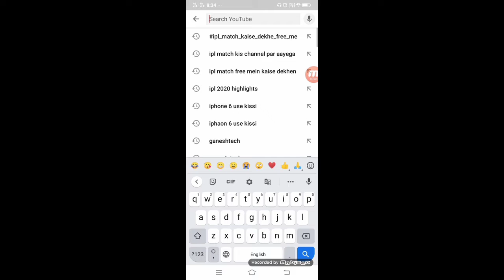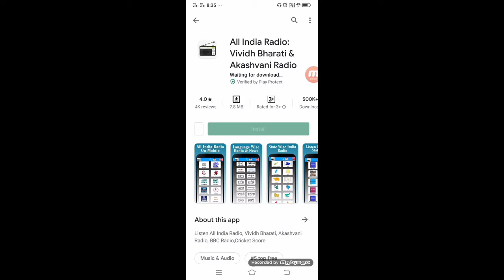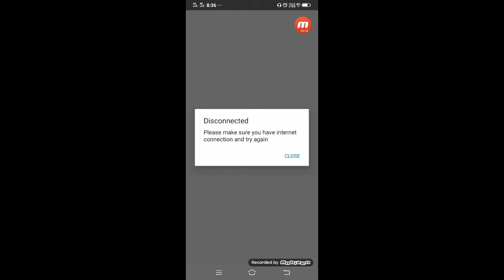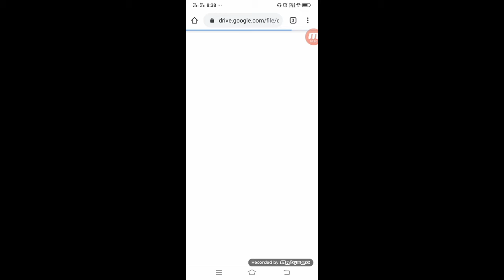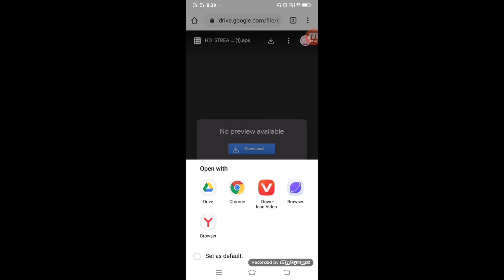IPL match free mein kaise dekhen 2020 how to watch in freeIPL match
IPL match free mein kaise dekhen 2020 mein
2020 mein IPL match kaise dekhe free mein
How to watch in IPL match in free
How to watch in IPL match free
IPL 2020 ka match free mein kaise dekhen
September 2020 mein IPL ka match free mein kaise dekhen
IPL game free mein kaise dekhen
Apne mobile mein IPL game free mein kaise dekhen
Mobile mein IPL game kaise dekhen
How to IPL game
How to watch in free IPL game
Free mein IPL game kaise dekhen mobile mein